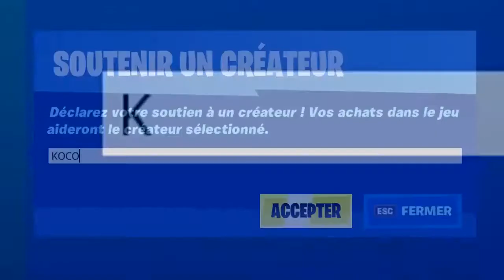Ont kidnappe le Bosse SKY ( FORTNITE !!! )